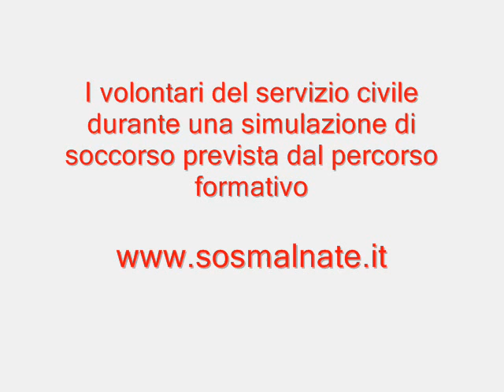Esercitazione servizio civile 2007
Durante il corso di primo soccorso del 2007  i ragazzi del servizio civile nazionale svolgono una piccola simulazione. L'esercitazione pratica è utile per applicare nel concreto i concetti teorici e per verificare sul campo le difficoltà di gestione di un'emergenza.
Ancora molte sono le difficoltà nella gestione dell'evento e tante sono le tecniche da migliorare e  affinare con l'esperienza. Ma un anno di servizio civile è lungo e non mancherà il tempo per migliorare ... soprattutto per chi continuerà poi l'esperienza come volotario in SOS.